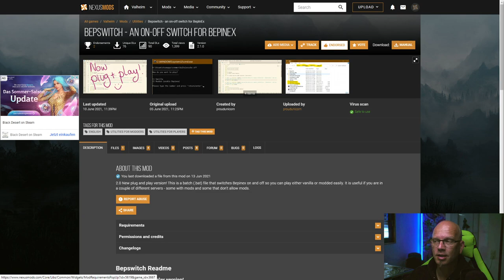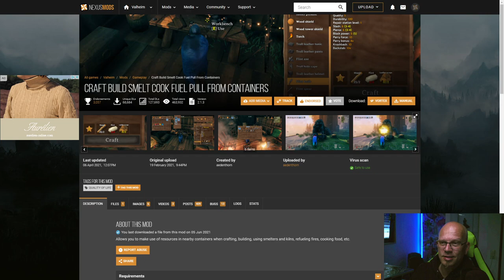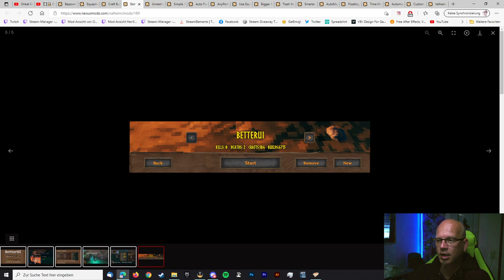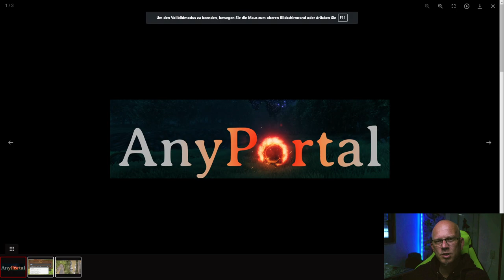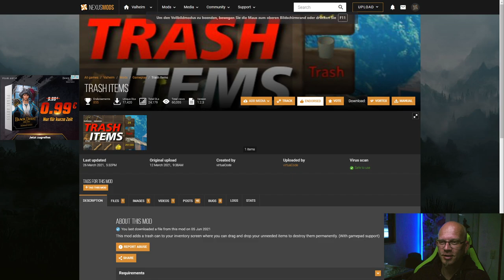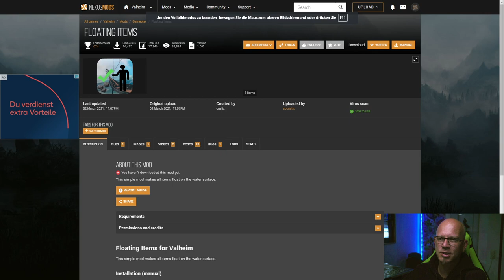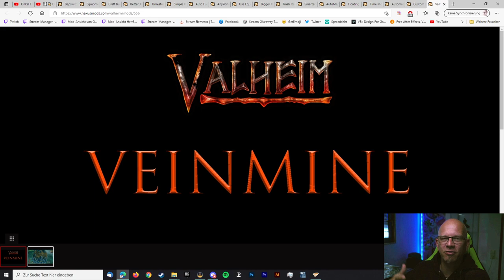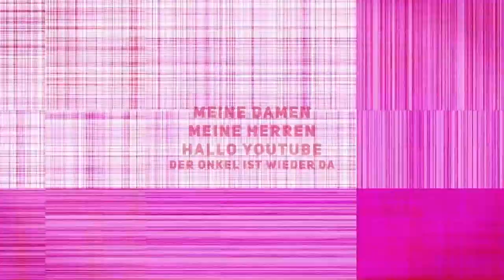⚔️⚔️ VALHEIM MODS, die dir das (über)Leben erleichtern ⚔️⚔️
🥰 Neustes Kanalmitglied: Saschman84 - Unterstützer
Kanalmitglieder: . 30% 15/50
Patreons: . 46% 23/50
Mein Equipment:
🎤 Mein Mikrofon
🖱️ Meine Maus
⌨️ Meine Tastatur
🎧 Meine Kopfhörer
💺 Mein Stuhl
💡 Mein Ringlicht
💡 Meine Videoleuchten
⌨️ Mein USB Controller
📱 Mein Lieblingssmartphone

In diesem Video stelle ich dir 18 Mods vor, die du vielleicht brauchen kannst.
Wenn du noch weitere, nützliche Mods für Valheim kennst, schreib sie mir doch gerne in die Kommentare.

TIMESTAMPS:
0:00 - 0:26: Einleitung
0:27 - 0:34: Intro
0:35 - 01:51: um was gehts?
01:52 - 03:59: BepSwitch
04:00 - 05:38: Equipment & Quick Slots
05:39 - 06:49: Craft from Containers
06:50 - 09:23: Better UI
09:24 - 10:35: Unrestricted Portals
10:36 - 12:31: Simple Recycling
12:32 - 14:19: Auto Fuel
14:20 - 15:10: Any Portal
15:11 - 15:45: Use Equipment in water
15:46 - 16:44: Bigger Item Stack
16:45 - 17:24: Trash items
17:25 - 20:02: Smarter Containers
20:03 - 21:20: Auto Map Pins
21:21 - 23:00: Floating Items
24:04 - 24:28: Automatic door Mod
24:29 - 25:08: Custom Container Sizes
25:09 - 27:02 - Veinmine
27:03 - weitere Infos und Outro

Mein Equipment:
Mein Mikrofon
Meine Maus
Meine Tastatur
Meine Kopfhörer
Mein Stuhl
Mein Ringlicht